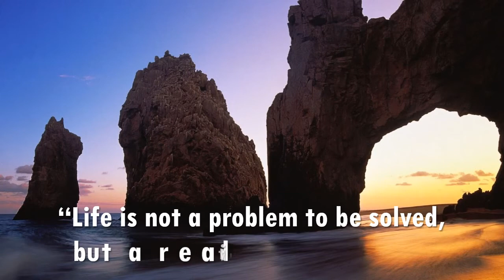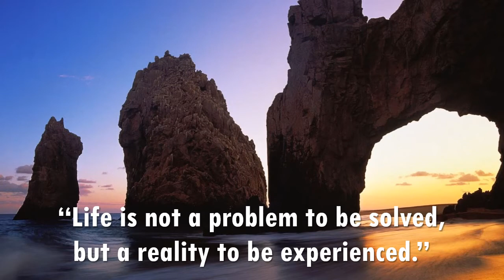Snowy Peaks pt II - Chris Haugen - about 15 Minutes Music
Life Quotes "Life is not a problem to be solved, but a reality to be experienced."